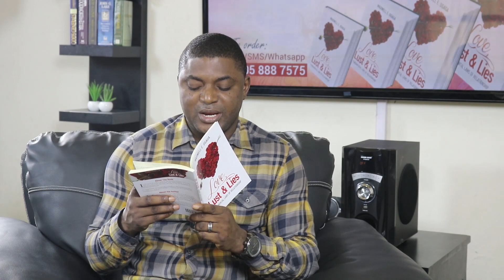Love, Lust and Lies 1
In this relationship classic Pastor Max, teaches from his book LOVE, LUST AND LIES... This would be a blessing to you for more information and free audio teaching